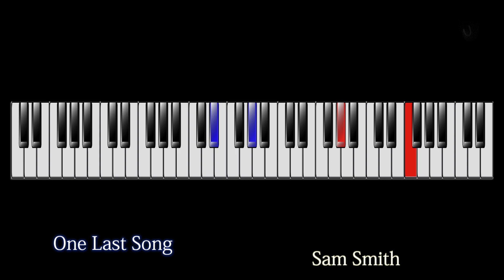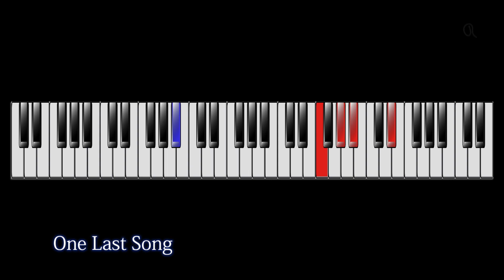One Last Song Sam Smith Piano Tutorial Higher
One Last Song Sam Smith Piano Tutorial

"One Last Song"

I won't sing about you
I'll sing a song about someone new
But right here, right now
You are on my mind
And I think about you all the time
I'm sending a message to you
And I'm hoping that it will get through

When it was good it was bittersweet honey
You made me sad 'til I loved the shade of blue
I know you don't want to talk to me
So this is what I will do
Maybe you're listening
So here's one last song for you
Here's one last song for you

And I hope it makes you feel
And I hope it makes you burn
And I hope it reminds you of how much it hurt

In case you hear this
Then know you're the love of my life
Want to tell you I'm sorry
I miss having you by my side